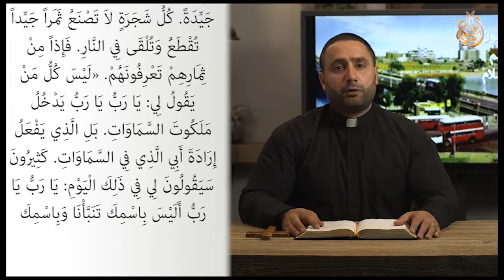الحلقة الثامنة مخلفات داعـــــــش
برنامج ( أبنــاء الرافديـــن )  الموسم الثاني يعرض على قناة الحياة المسيحية من اعداد وتقديم القسيس ( بشـــار حــــداد )
برنامج يتناول الاحداث المهمة في الشأن العراقي والعربي وهدفه ايصال رسالة الخلاص وصوت لمن ليس له صوت
( لأَنَّهُ هكَذَا أَحَبَّ اللهُ الْعَالَمَ حَتَّى بَذَلَ ابْنَهُ الْوَحِيدَ لِكَيْ لاَ يَهْلِكَ كُلُّ مَنْ يُؤْمِنُ بِهِ بَلْ تَكُونُ لَهُ الْحَيَاةُ الأَبَدِيَّةُ ) يوحنا 3 : 16